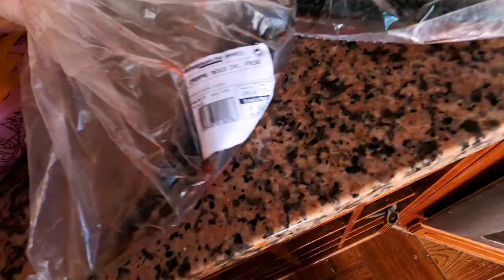Discover the Delights of a Sun-kissed Sunday in Northern Portugal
We spend a day doing some gardening, cooking some amazing food on the BBQ and playing with the kids. It was a superb day in regards to weather so had to make the most of it.

00:00 Welcome to Rupert's Life In Portugal
00:01 SUBSCRIBE to my Channel
20:58 End